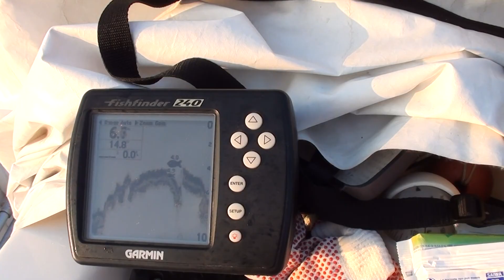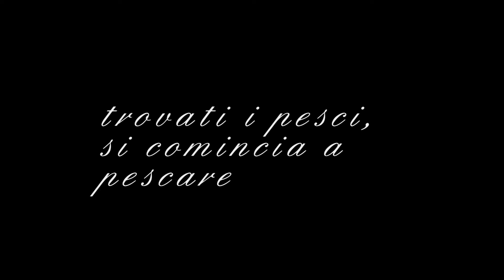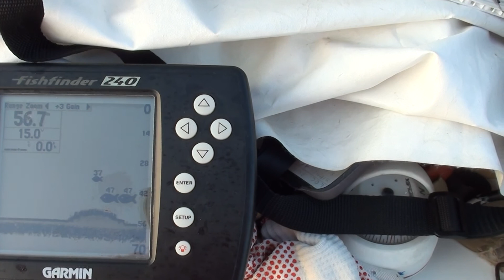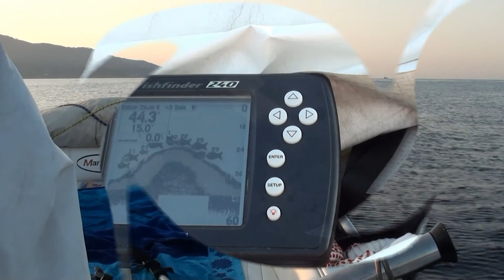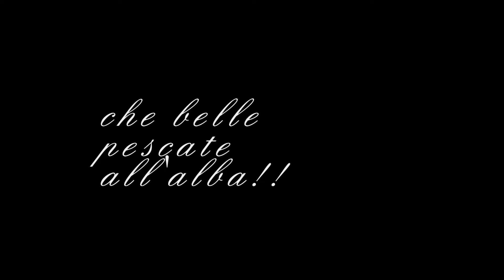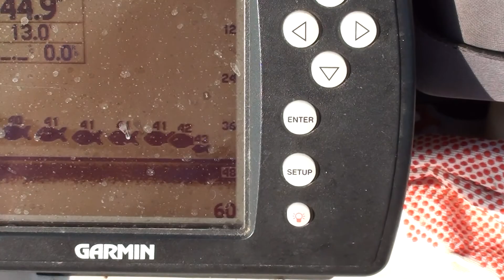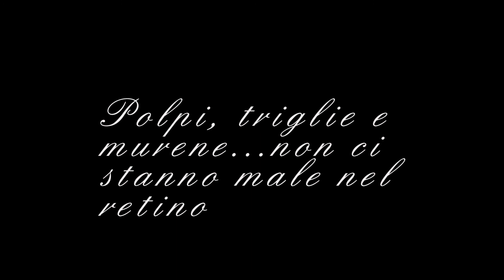sgombri,sugarelli,polpi e murene all'Elba